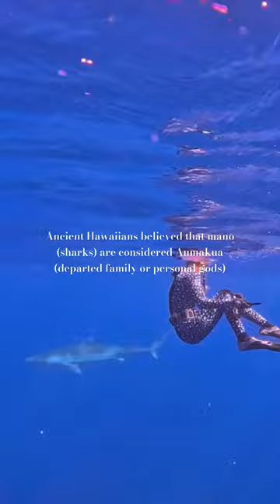Tiger Sharks are an important part of Hawaiian Culture 🤙🏽🦈